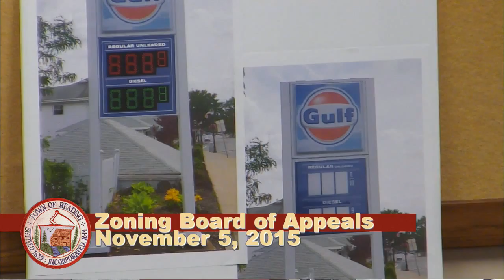Zoning Board of Appeals 11.05.2015